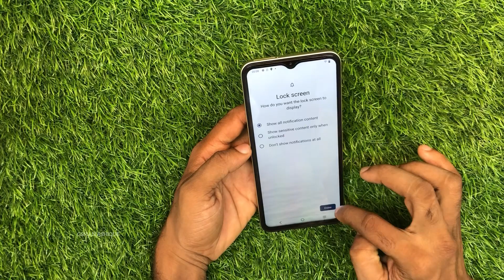Vivo Y35 How to set Face ID Lock | GSMAN ASHIQUE